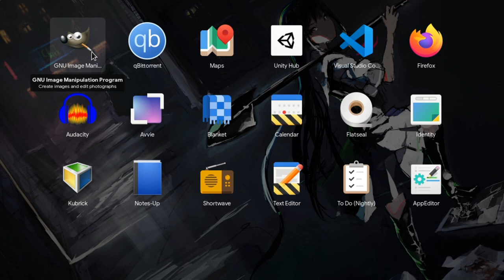GNOME 3.38 - Tip: How to Display Full AppNames on Dash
an old times issue on GNOME Shell that trims the names on Dash, and in cases makes impossible to actually recognize the app

also, there are is are 2 years old merge requests for multiple lines labels, but are closed ..for not very obvious (to me) reasons, but whatever

ANIME
Made In Abyss Movie 3 - Dawn Of The Deep Soul (2020)